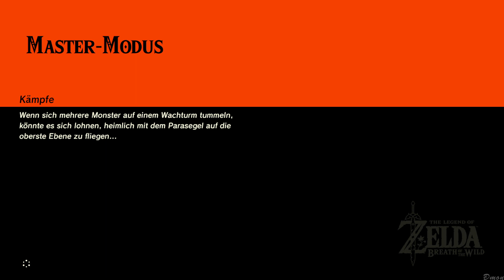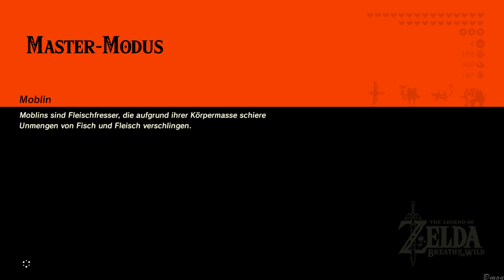The Legend of Zelda: Breath of the Wild [Master Mode] | #191